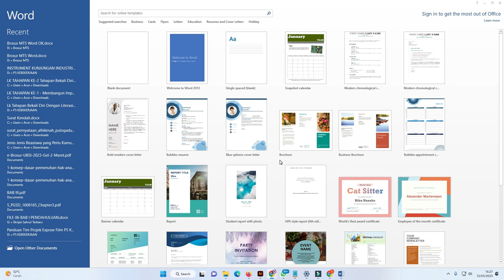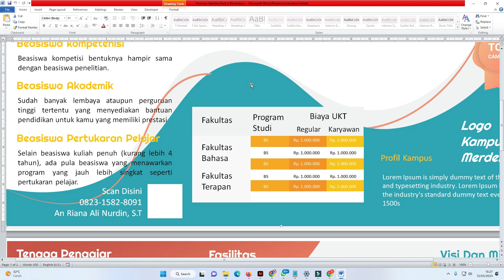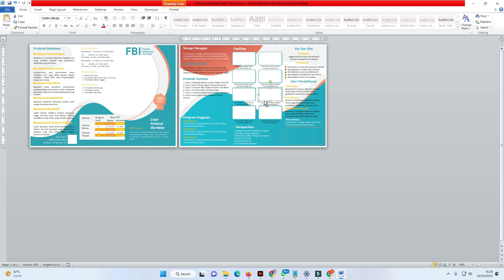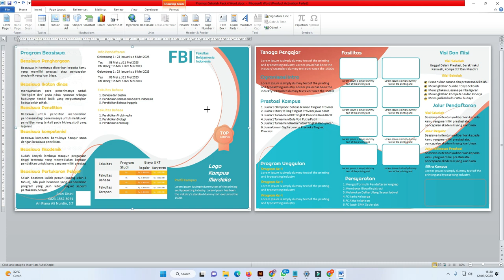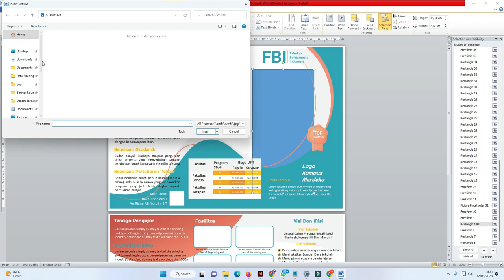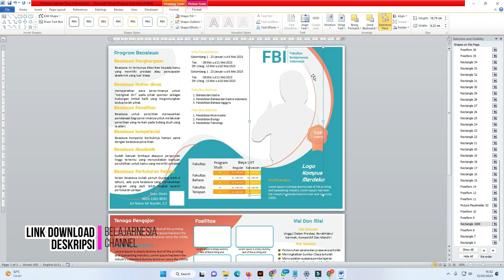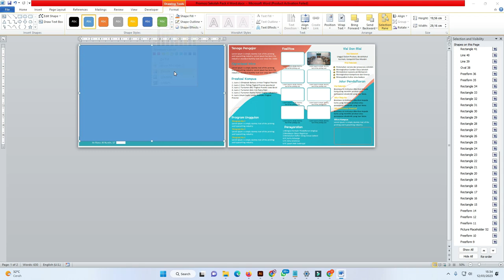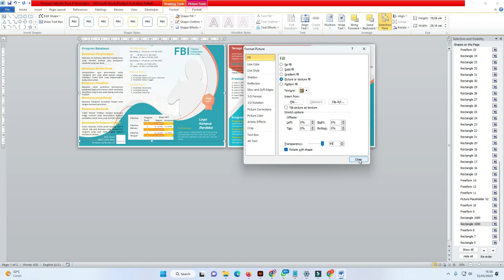[ Template Disini ]Download Lengkap Brosur Penerimaan Mahasiswa Baru Word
cara membuat brosur mahasiswa baru Word,contoh brosur penerimaan mahasiswa baru Word,contoh brosur pendaftaran mahasiswa baru Word,tutorial desain banner pendaftaran mahasiswa baru Word

cara membuat brosur penerimaan mahasiswa baru Word,download banner mahasiswa baru Word,download brosur penerimaan mahasiswa baru Word,download banner pendaftaran mahasiswa baru Word,download desain brosur penerimaan mahasiswa baru Word,youtubers,Word trik,cara membuat brosur,cara membuat designm,how to make brosur in Word,Word,cara membuah flyer,design simple dan mudah,ppt,tahu 2022,usnt byr ajizah,brosur terbaru,brosur ppdb smk,sd,tk,smp